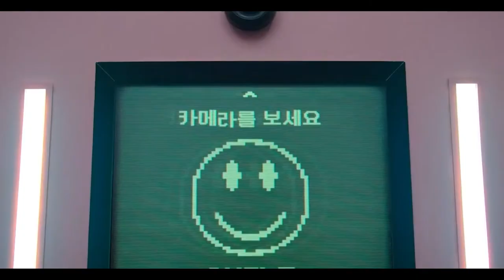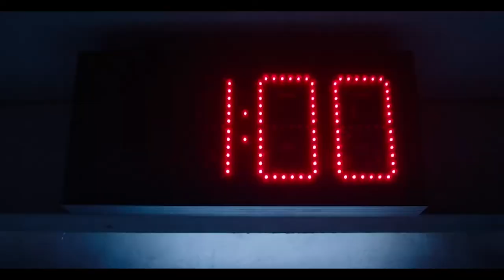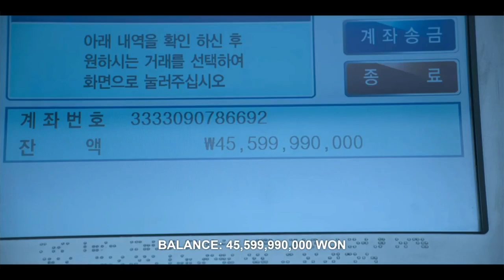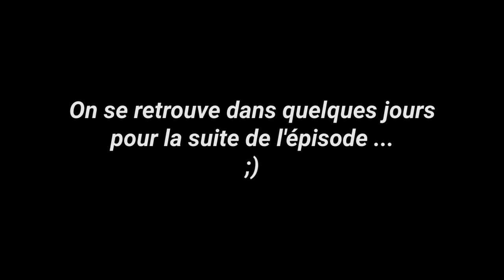☠️ ANALYSE SQUID GAME ❌⭕🔺 Faut-il être MAUVAIS pour RÉUSSIR ? 🤔 - SPOILS dès 3:30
⚠ ATTENTION CETTE VIDÉO CONTIENT ÉNORMÉMENT DE SPOILS DONC JE VOUS DÉCONSEILLE DE LA VISIONNER SI VOUS N'AVEZ PAS REGARDÉ LA TOTALITÉ DE LA SÉRIE ! ⚠⚠⚠

Cette vidéo est déconseillée aux moins de 16 ans (la série est elle-même interdite aux -16 ans sur Netflix) car elle contient des extraits violents de la série.

Mets en 1080p pour mieux apprécier la vidéo 🤗✨

Hello toi ! 💜 Je t'invite à rejoindre mon petit univers en t'abonnant à ma chaîne ! :3 ⭐ N'hésite pas à activer la petite CLOCHE pour être tenu au courant des dernières VIDÉOS mises en ligne !

Aujourd'hui, nous allons analyser la série Squid Game qui fait fureur dans le monde entier depuis sa sortie sur Netflix le 17 septembre 2021.
Je compte d'abord vous parler des films qui font écho à la série (nous parlerons plus en détails de la Plateforme dans la 2ème partie !).
Et ensuite, je tente de répondre à l'une des questions morales posée dans Squid Game, à savoir : "faut-il être mauvais pour réussir dans la vie ?" 🤔

Programme de l'analyse de Squid Game :
00:00 - Introduction
01:15 - Comparaison avec d'autres films (La casa de papel, Saw)
03:11 - Trahison, humanité et argent
04:46 - Déshumanisation et absence d'identité
05:54 - L'homme : être mauvais et égoïste ?
07:57 - Instinct de survie
08:42 - Sacrifice dans le combat final
9:57 - Empathies et sacrifices des personnages
10:49 - Riche et pauvre en relations ou pauvre en argent mais riche en relations ?

Ce montage a été fait entièrement par moi-même ;) 🎬

🗣 Tu souhaites aller plus loin en prenant un accompagnement approfondi et personnalisé dans l’un de ces domaines suivants : confiance en toi, motivation, redéfinition de tes objectifs, reconversion professionnelle, relations (amicale, amoureuse, familiale, pro), coup de blues, pensée négative... n’hésite pas à me contacter via le formulaire ci-joint
Ou à me contacter sur Instagram ou par e-mail si tu souhaites + d’infos ;) !!!